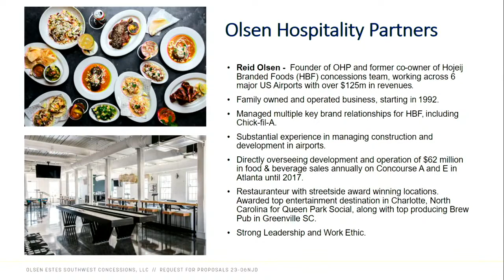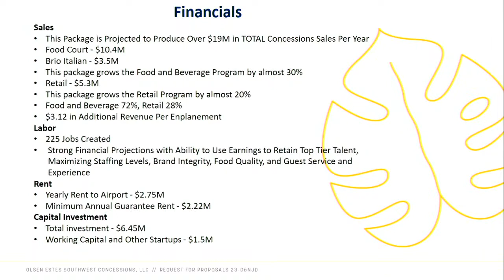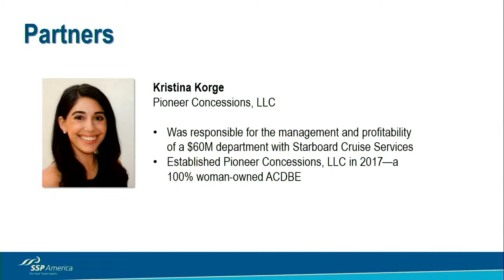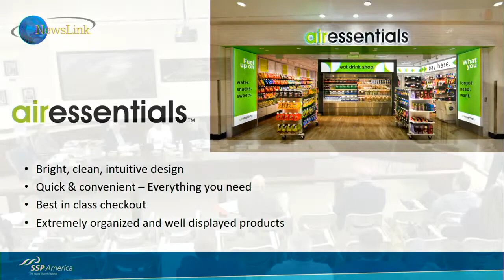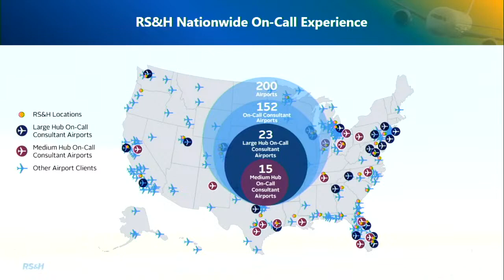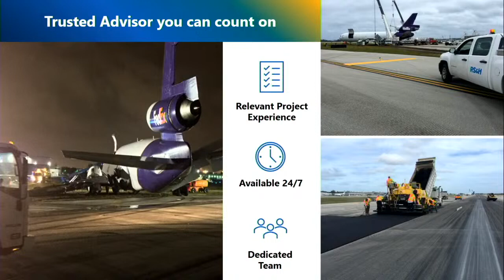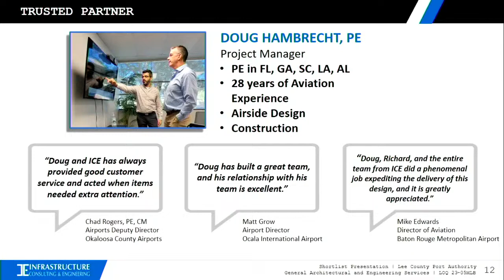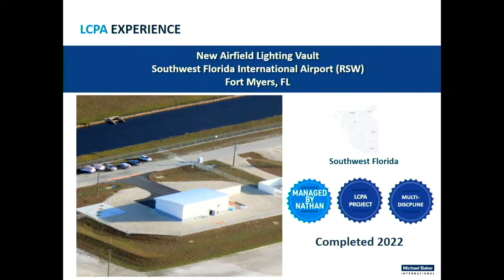ASMC Meeting April 18, 2023